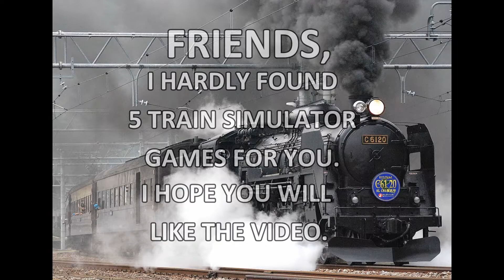Top Best Android Train Simulator Games 2020 | GAMER IN LAW